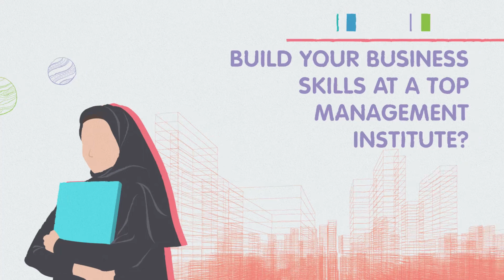The 15th Int’l Education Show – 30 Jan to 1 Feb at Expo Centre Sharjah, UAE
The 15th Int’l Education Show is bringing hundreds of international universities, high schools, colleges, medical & engineering institutes, polytechnics, immigration consultants and business schools to Sharjah Expo Centre from 30 Jan to 1 Feb, 2019.

Visit us to explore the academic programmes and scholarships offered by the universities and colleges, meet the education consultants, interact with career experts and plan your higher education journey right according to your potential and passion.